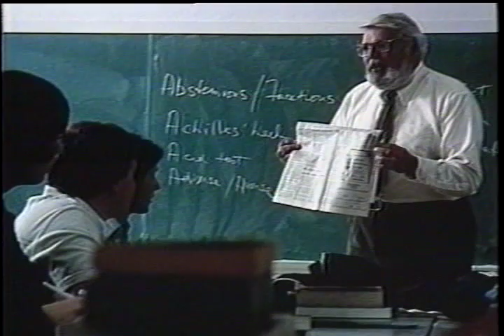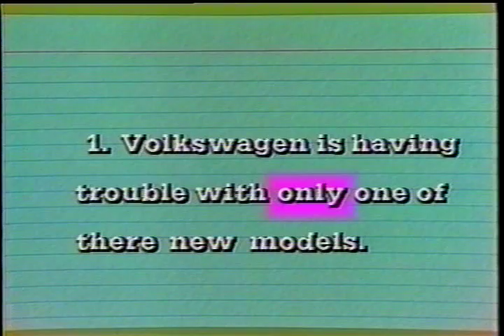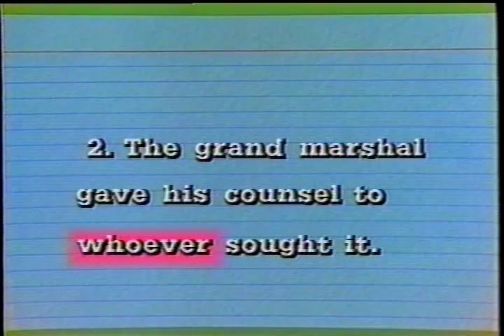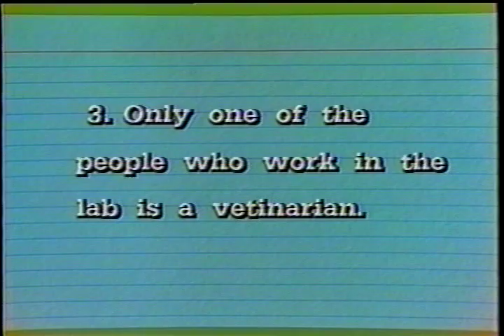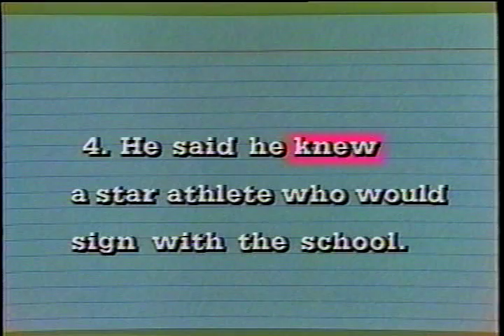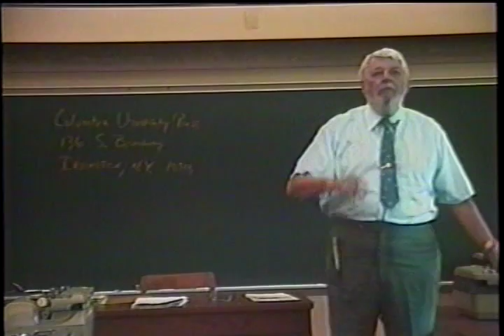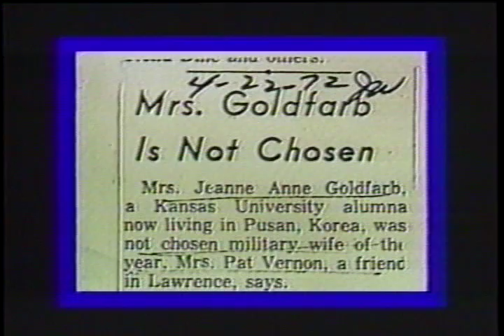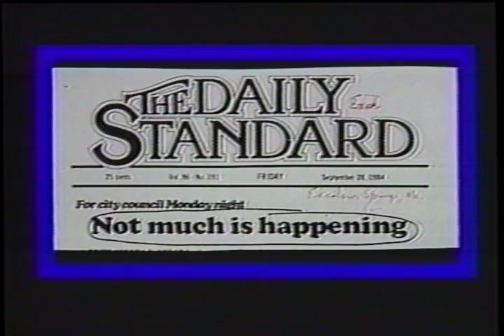John Bremner: Guardian of the Newsroom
Legendary University of Kansas editing professor John Bremner discusses language, editing and journalism. Hosted by newsman Edwin Newman.